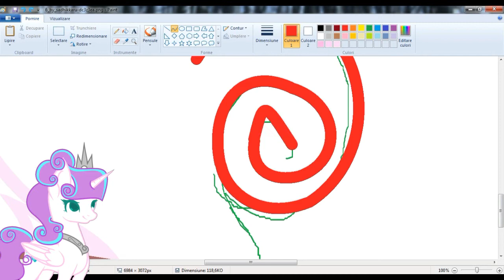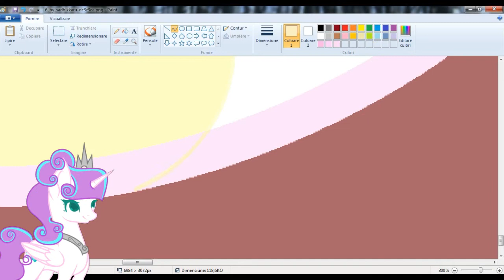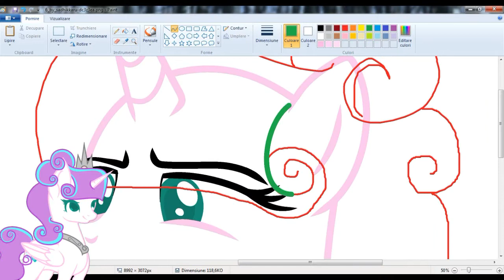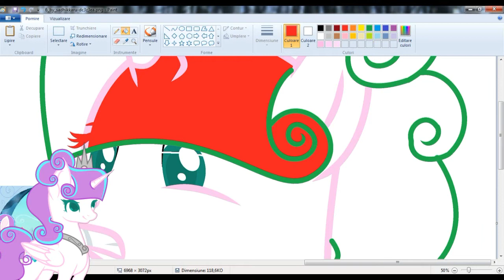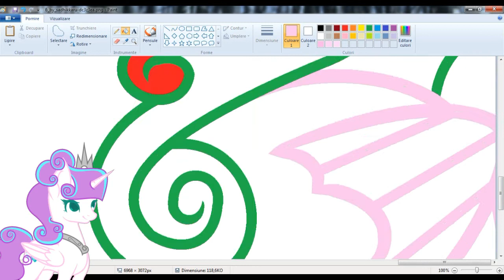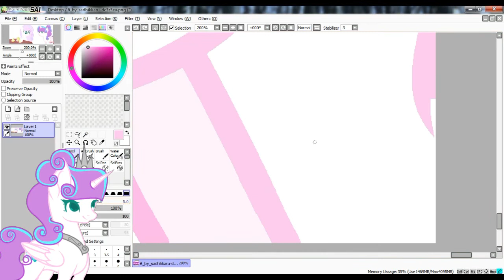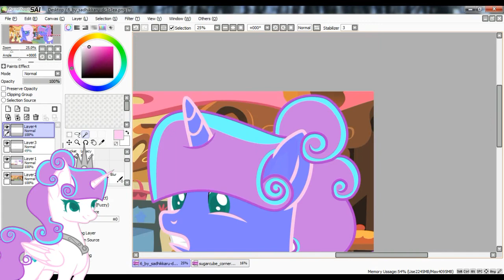Mlp Speedpaint-Mlp[Next Gen] ~It is not time for muffins!~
Art Status:

Reques:only for Friends
Collab:open

Bye!❤❤❤❤